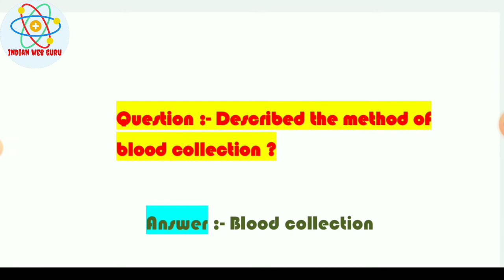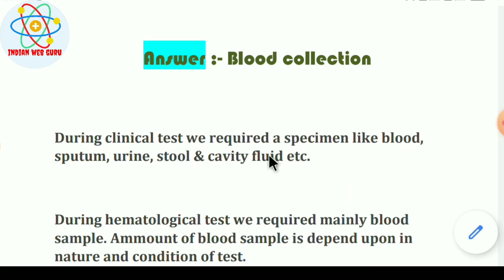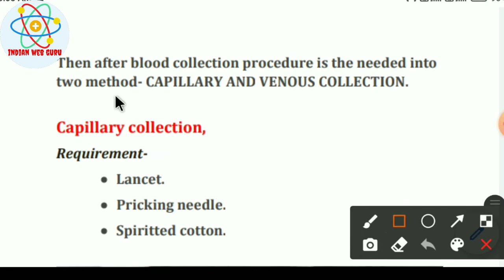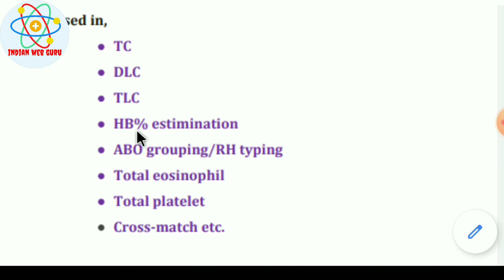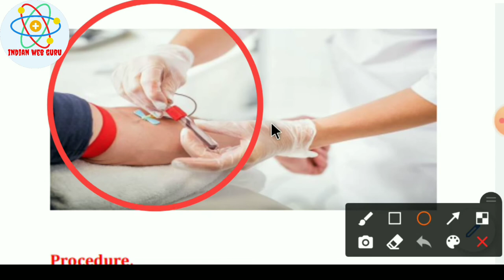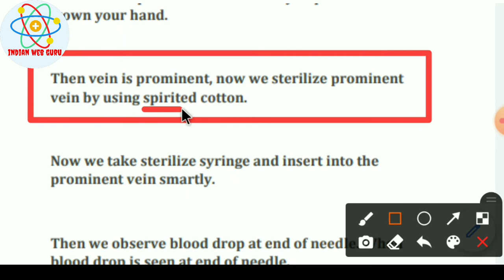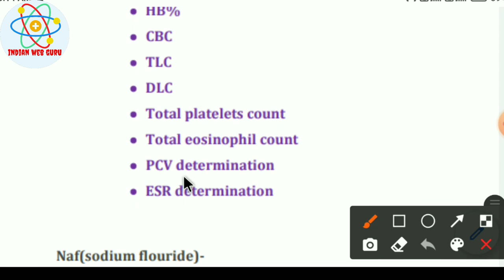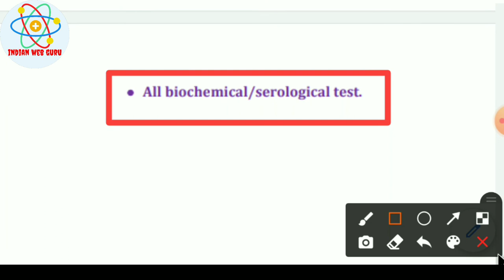blood collection lecture | dmlt class video | blood collection kaise kare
Hello and welcome doston aaj ki iss video me hum bat karenge ki blood collection lecture | dmlt class video | blood collection kaise kare . Iske bare me puri jankari milegi. Isliye video ko pura dekhiye aur video ko like and share kijiye.Channel ko subscribe karen aur press kijiye bell icon taki sari video ki latest updates aap tak sabse pahele pahuche .